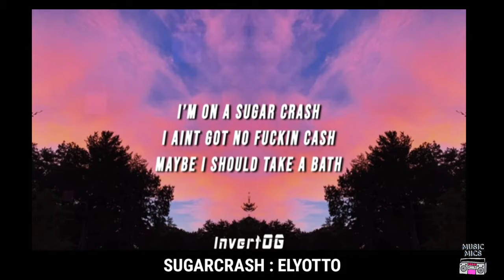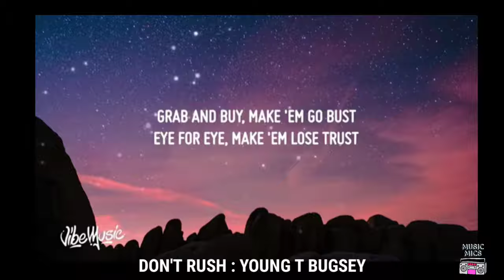TOP 50 TRENDING TIKTOK & REEL SONGS ( VIRAL SONGS 2021 )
Trending TikTok Songs In 2021
Tiktok Reels Viral Songs

Tik Tok Songs Name:
Top 300 Trending Songs on Reels & Tik Tok
Tik Tok Song You Probably Don't Know the Name of
Most Searched Tik Tok Dance Songs
300 names of meme songs